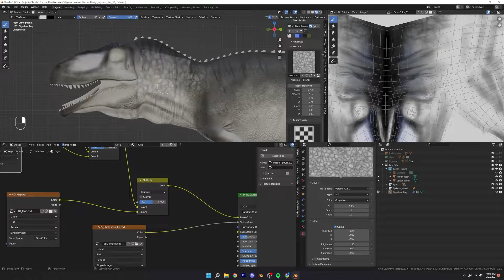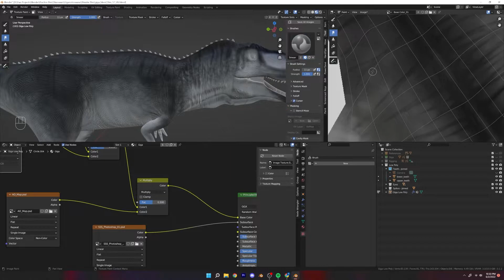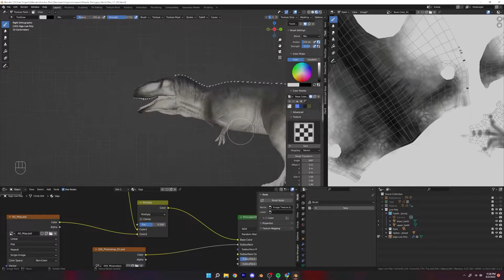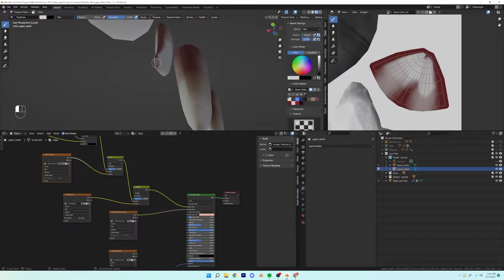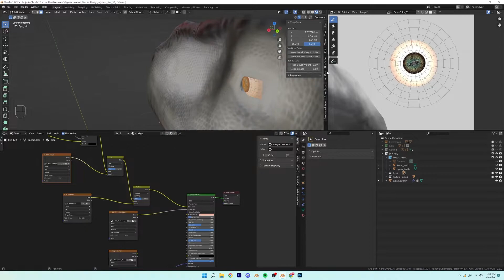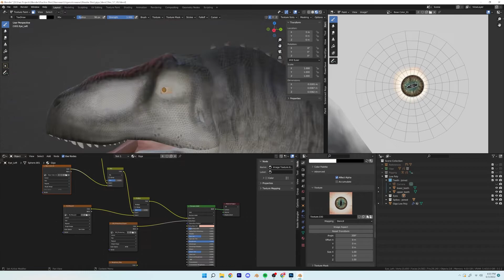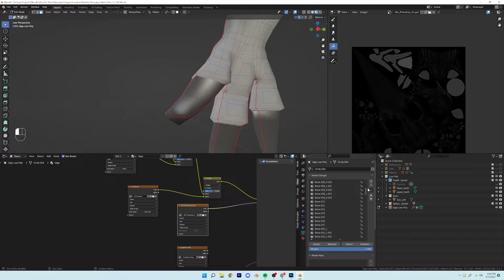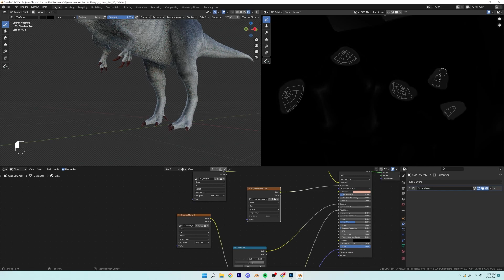GIGANOTOSAURUS: Texturing Walkthrough (Part Sixteen) in Blender [Texture 2]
Hey! This will be the last bit of the texturing. Thank you for following my journey of creating the Giganotosaurus. I know it is rather a long and unplanned video series lol. I do have some bonus content coming out just discussing the baking maps that I used; as well as a video discussing things I learned along the way.

Below I have provided a direct link to a Google Drive folder that contains all the images in a single PNG. You will also find the blueprints I've used as separate files so you can download them directly and use them in Blender as references.

If you have any questions, please don't hesitate to ask! I also have a Discord that I use frequently if you'd like to join & ask questions there. I'd also love to see the progress of your Giga!